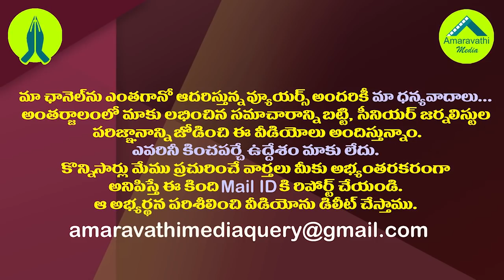డిక్లరేషన్ వివాదం వేళ జగన్ కు కొండంత అండ| Chilkur Balaji Temple Chief Priest Support to CM YS Jagan